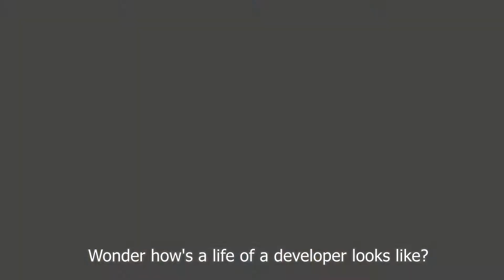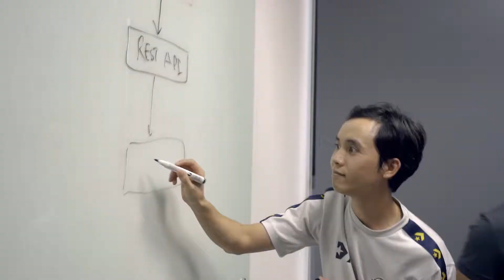A Day In The Life Of An Engineer | Terralogic Inc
Curious about what a coder does on a daily basis? Is it all about Coding - Finding Bugs - Fixing Bugs, and repeating?

Follow Minh - an engineer at Terralogic Vietnam to get an insider's view of working at an IT company and get the answers to all of your wonders.

And, if by any chance, you are a coder who is looking for a new destination in your career life, check out the empty chairs at Terralogic